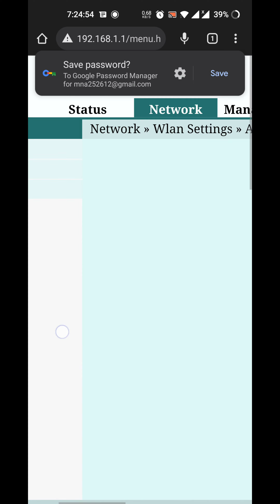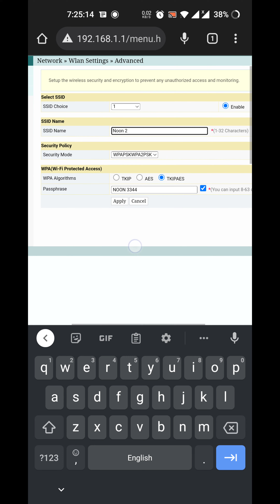How to change Wifi Password and Name Storm fiber ONT or wifi Router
if you want to change wifi password and name you can follow just these steps
1-open browser
2-. type in address bar 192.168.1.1
3- click Network
4- then click Advance
here you can change your password